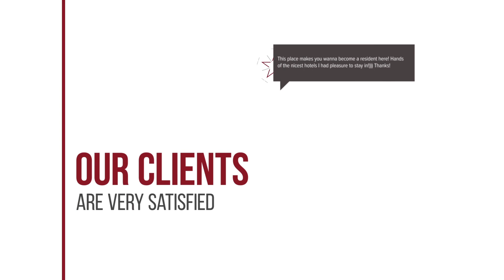Metropole Bangkok hotel review | Hotels in Bangkok | Thailand Hotels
Metropole Bangkok hotel video review. Hotels in Bangkok, asian 5 stars hotels.